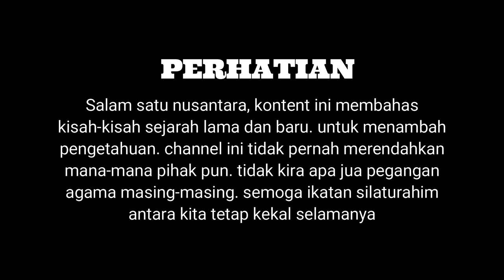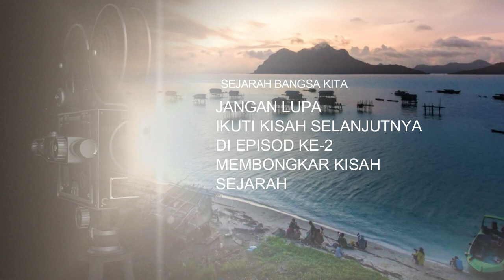PAHLAWAN A'A SAMA KUBANG MENENTANG NBCC DAN PEMBUKAAN SEMPORNA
HAI, ASSALAHMUALAIKUM.
DENGAN INTRO BARU KAMI KALI INI KAMI CUBA MENAMBAH BAIK DARI SEGI MUTU DAN KUALITY VIDEO AGAR LEBIH KEMAS DAN MENARIK

KALI INI KAMI MEMBAWAKAN SATU KISAH MENARIK YAITU SEJARAH PEMBUKAAN SEMPORNA, SABAH SERTA KISAH PAHLAWAN A'A SAMA KUBANG SEMASA ZAMAN PEMERINTAHAN NBCC (BRITISH) SATU MASA DAHULU. SEPERTI APAKAH KISAH INI MARI SAMA-SAMA KITA SAKSIKAN KISAH MENARIK INI